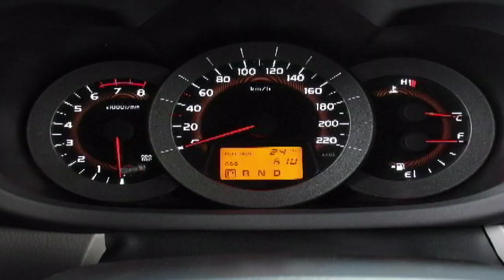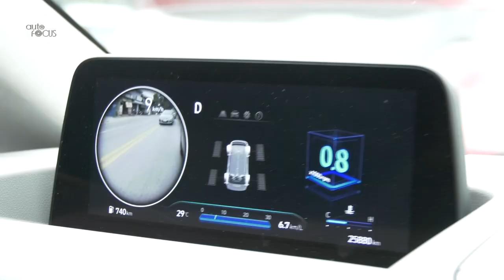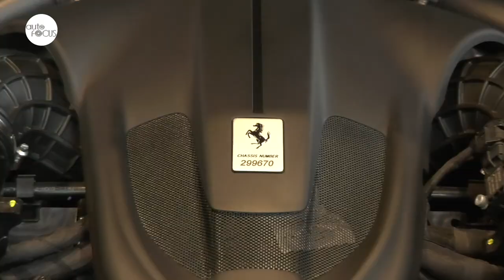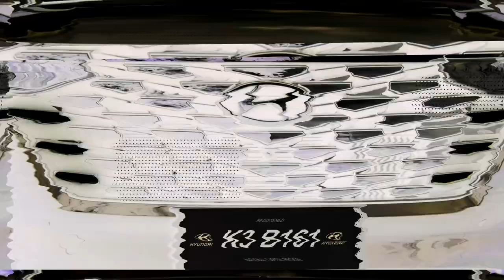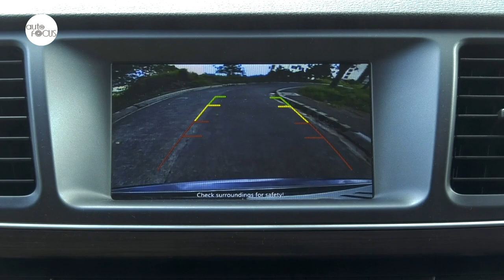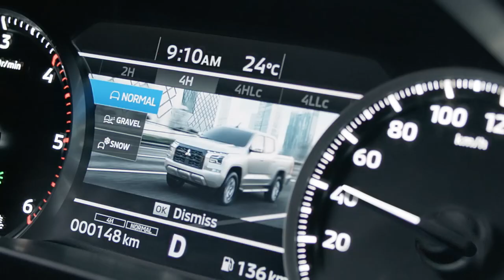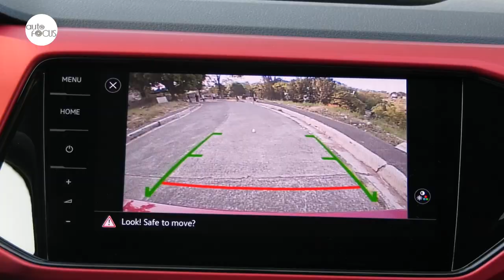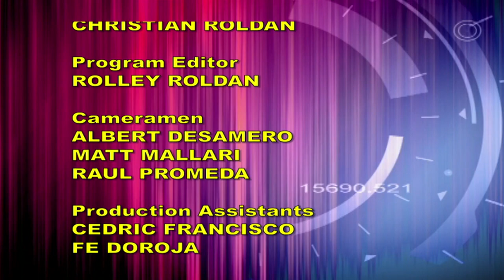HD AUTO FOCUS April 6, 2024 FULL EP